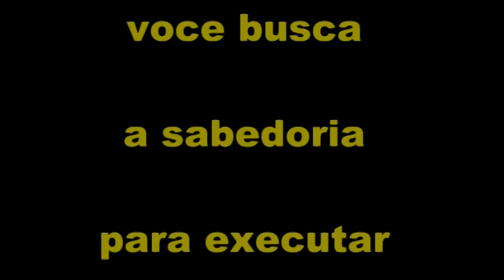construindo minha casa parte 3